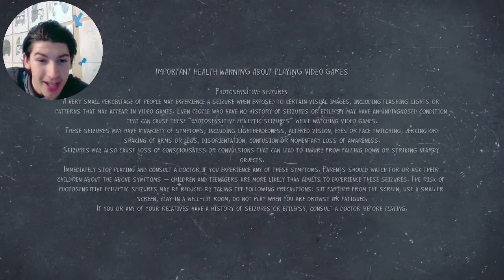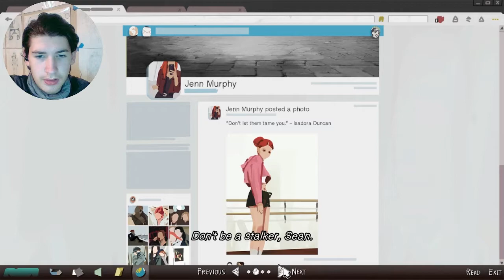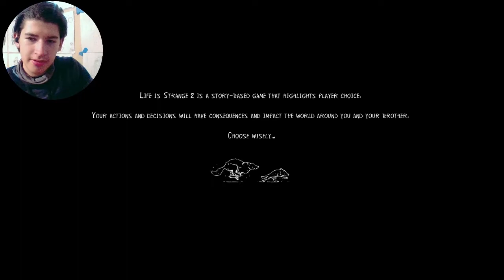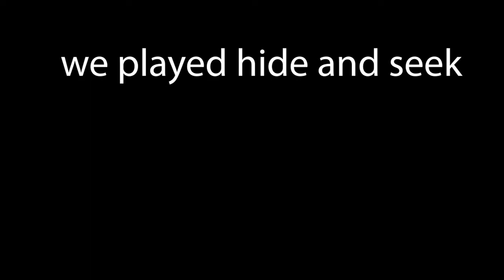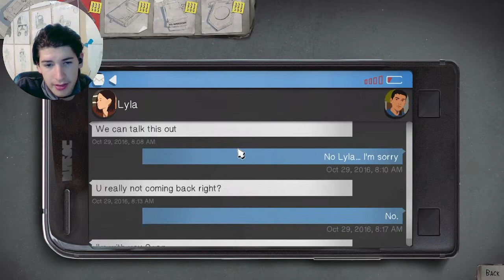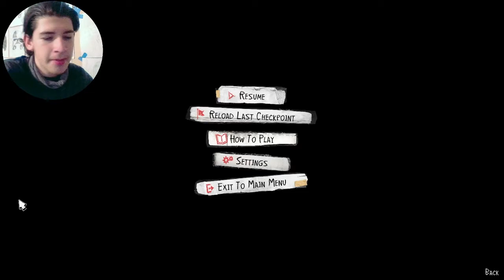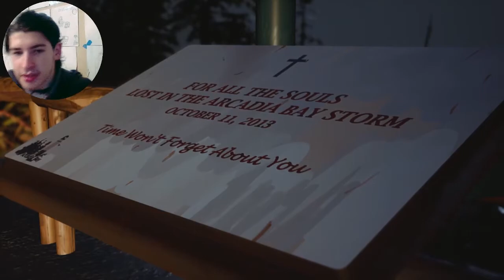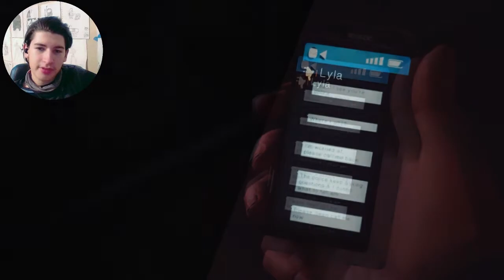NOOO DAD!!! [LIFE IS STRANGE 2] PT. 1